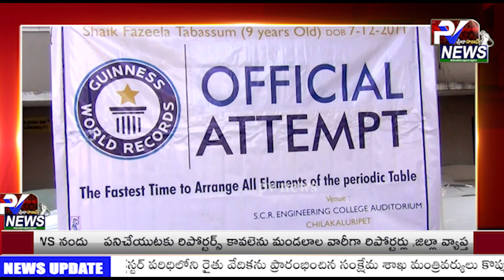Guntur Kid got a place in Guinness World Records|| PV NEWS